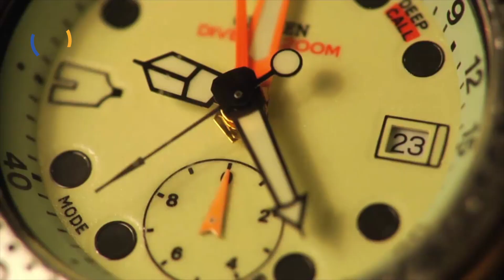شهر من البركات جاء يظلنا .. ابتهال جديد للشيخ محمد السوهاجى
يواصل موقع "مبتدا"، تقديم التواشيح والأدعية والابتهلات بصوت الشيخ محمد السوهاجى.

وابتهل السوهاجى: "شهر من البركات جاء يظلنا، رحمات ربى أنزلت تغشانا، والله فى آى الصيام يدلنا أن الإله يستجيب دعانا".

وتستمر سلسلة التواشيح والابتهالات على موقع "مبتدا" طوال شهر رمضان المبارك.